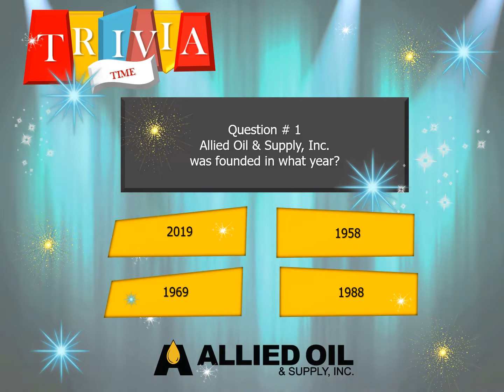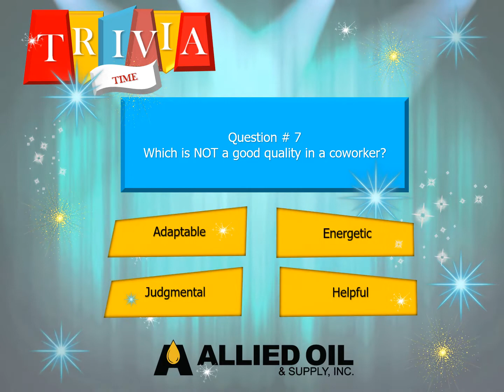Allied Oil - Trivia Day!